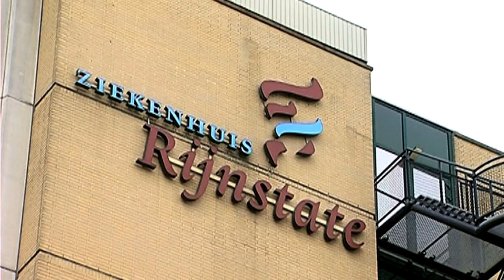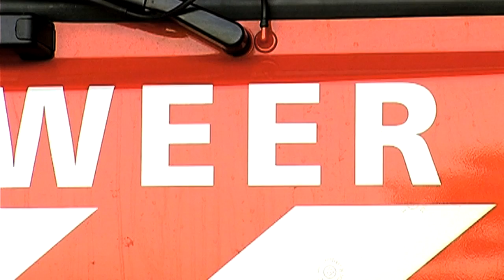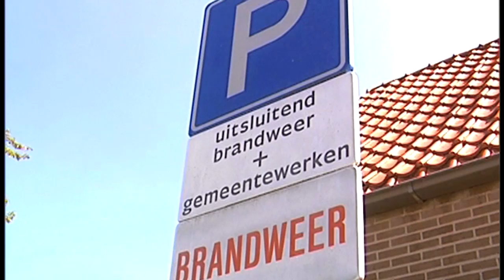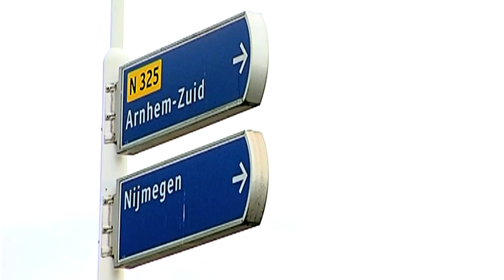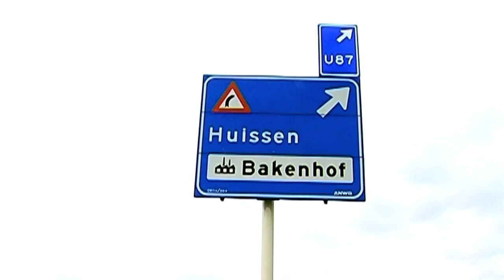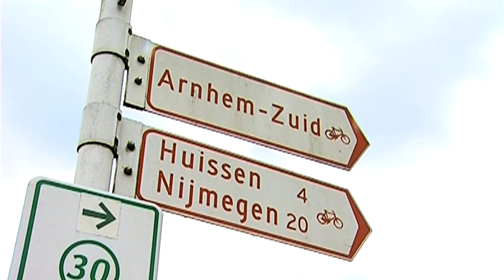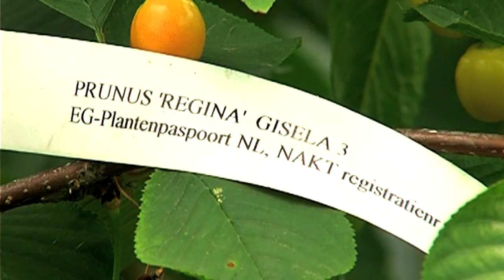Kanaal 13 Nieuws van 17 juni 2011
Met:
Ziekenhuizen moeten meer bezuinigen volgens PriceWaterhouseCoopers
Pleyroute weekend lang compleet op slot
Voorjaarsweer positief effect op fruitsector